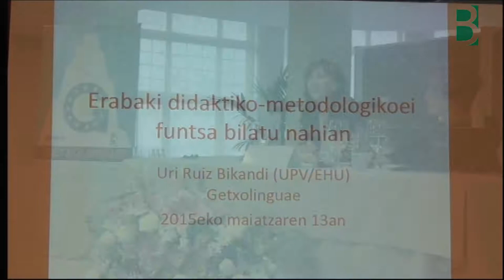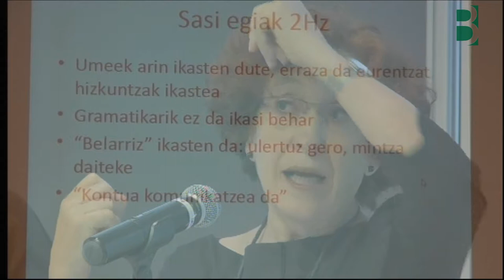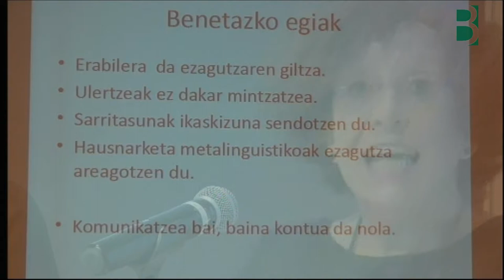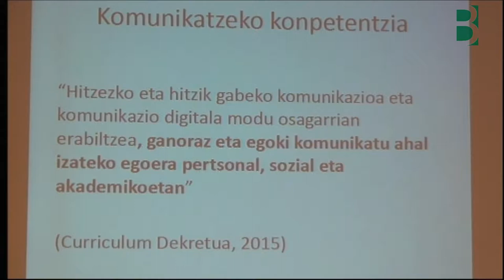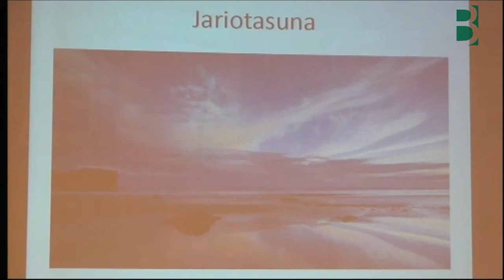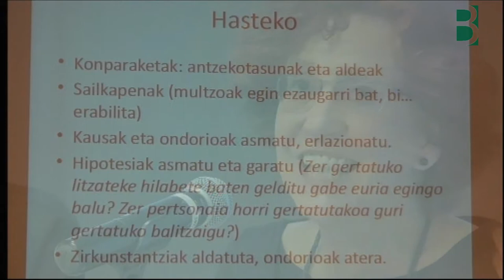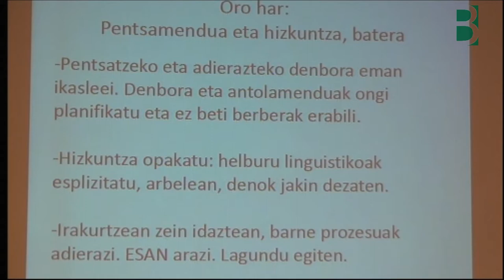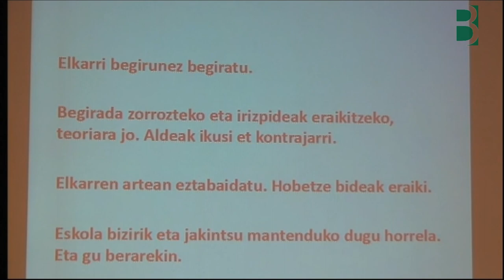Uri Ruiz Bikandi: Zer dago erabaki didaktiko-metodologikoen atzean?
Zer dago erabaki didaktiko-metodologikoen atzean? Uri Ruiz Bikandi, EHUko irakaslea eta ikertzailea (GREAL ikerketa taldeko kidea) Getxolinguaen. @BGNagusiak ekoiztuta B07 Getxoko Berritzegunearen lankidetzarekin.